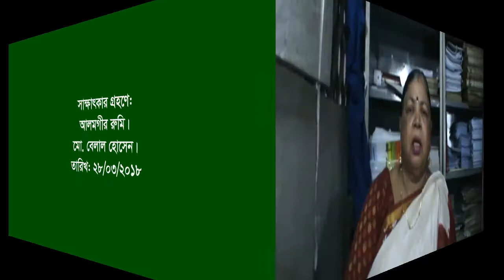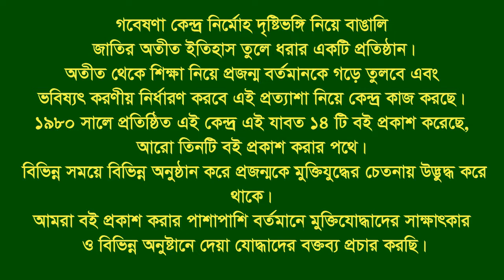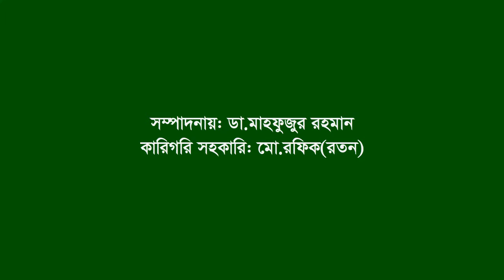Interview of Minu Rani Das ।। CTG City ।। F Fighter ।। BLF